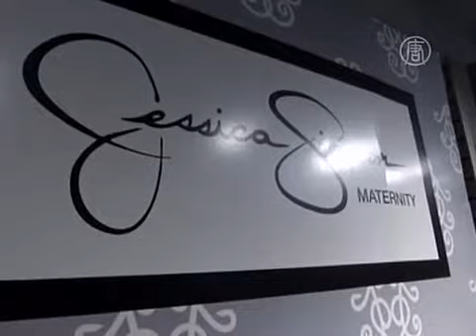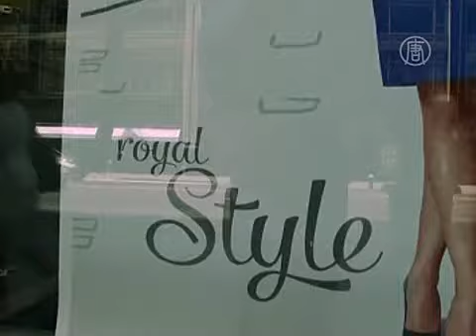Будущие «звёздные» мамы рождают новые тренды (новости)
Будущие «звёздные» мамы рождают новые тренды. В мире шоу-бизнеса наблюдается настоящий беби-бум. В интересном положении были замечены некоторые голливудские актрисы и знаменитые певицы. При этом, будущие мамы стараются оставаться стильными.

Будучи беременными или нет - знаменитости и королевские особы своему чувству стиля, похоже, не изменяют никогда.

[Аврил Грэхэм, выпускающий редактор журнала Harper's Bazaar]:
«В настоящее время беременны многие обладательницы громких имен. И каждая показывает своё особое чувство вкуса и стиль в одежде. Кейт, герцогиня Кембриджская, показала очень королевский стиль. Он нацелен на то, чтобы показать её потрясающие ноги. Большинство её нарядов были выше колена, но достаточно закрытые».

Кроме Кейт, к бэби-буму присоединились такие актрисы, как Хэлли Берри, Кейт Уинслет, Пенелопа Крус и поп-звезда Ферги.

Выпускающий редактор модного журнала Аврил Грэхэм говорит, что Берри, пребывая в интересном положении, использует разносторонний подход к своему гардеробу.

«Мне особенно нравится, как она одевается. Забирает ли она свою дочь Налу из школы или появляется в каком-то элегантном вечернем наряде. Она, действительно, пытается выглядеть идеально, чтобы в любую минуту быть готовой пойти на "Оскар"».

А вот поп-звезда Джессика Симпсон на своей беременности смогла даже заработать. Второго ребёнка она родила совсем недавно, 30 июня. При этом, домашние заботы не помешали ей открыть линию одежды для женщин в положении, в которую она включила свои любимые фасоны, например, платья-макси.

[Дженнифер Боуэрс, куратор коллекции]:
«Этот стиль подразумевает завышенные талии. Это подчёркивает живот. Такой наряд можно носить и осенью с кожаной, джинсовой курткой и даже кардиганом».

Между тем, Ферги демонстрирует миру моду в стиле рок.

«Ферги показала нам стиль рок-звезды во время беременности. Штаны с бахромой, кожаные штаны, высокие каблуки».

А тем, кто хочет до поры до времени выглядеть более менее стройным и не сильно афишировать округлившиеся формы, дизайнеры рекомендуют сочетать черное с белым.

«Мы называем это монохромным образом, и он очень стройнит. Сделать вид более изысканным поможет белый блейзер. На майке по бокам есть рюши, которые скрывают растущий живот».

Также ценители моды отмечают: неважно, сколько у вас денег, подстроиться под новые параметры своей фигуры можно всегда.

«У нас не всегда хватает долларов, чтобы следовать персидскому стилю Ким Кардашян, нравится он нам или нет. Но вы всегда можете создать нужную форму и свой особенный стиль самостоятельно».